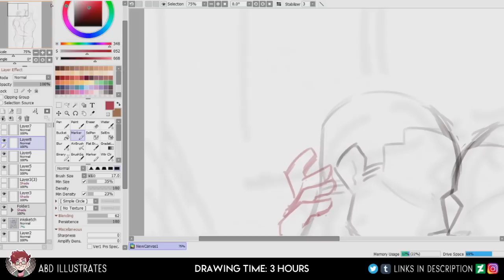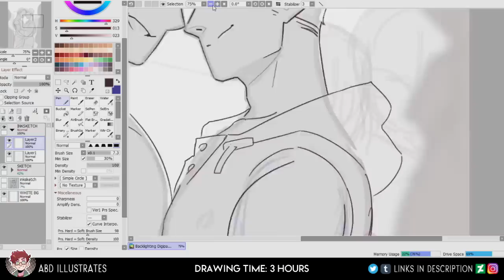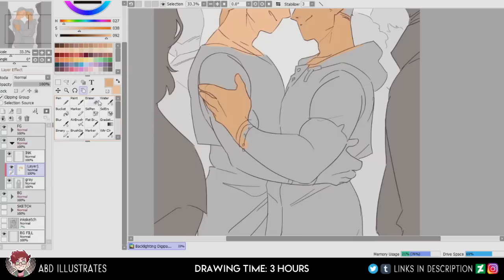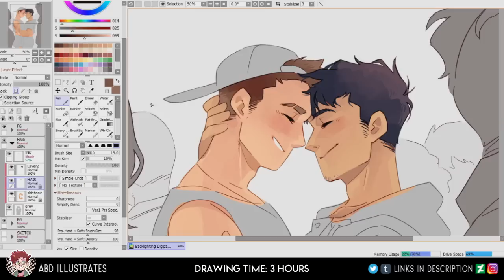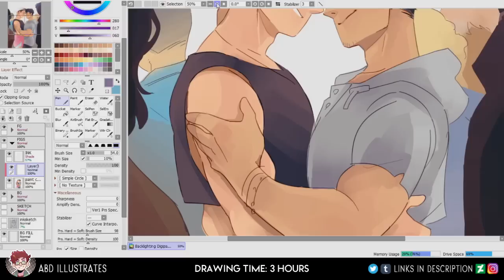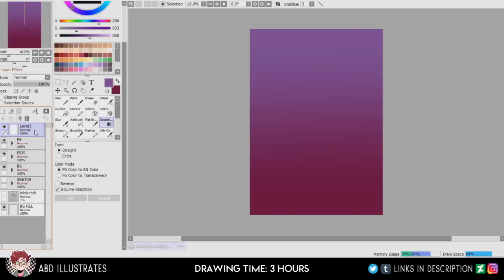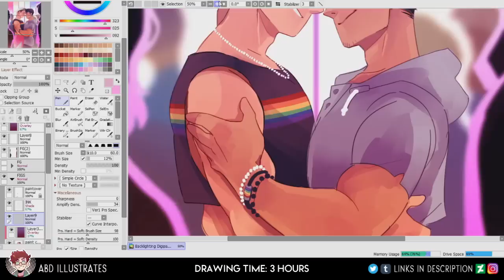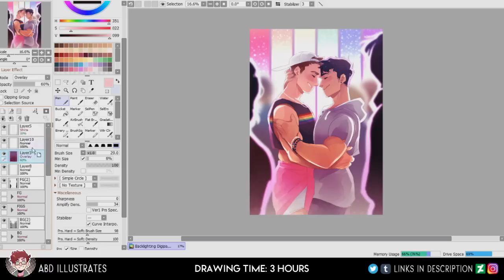Good Tunes and Big Gay Moods | SKETCHBOOK SESSION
Kicking off the new decade with a chilled out painting session – featuring some thoughts about being gayer than ever before, the wonderful concept of just existing, and recommendations for some top-tier tunes 👌

-- MUSIC USED --